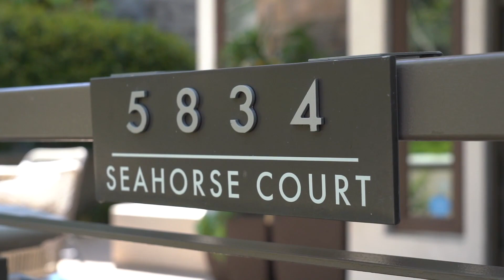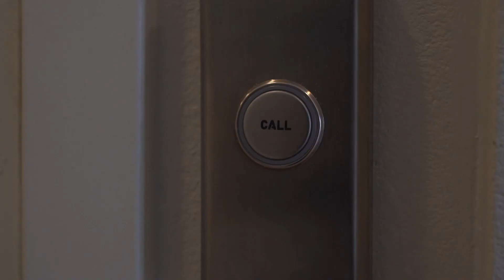5834 Seahorse Court, Playa Vista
Welcome to this stunning modern single-family home in Playa Vista's Bluff Creek neighborhood. Surrounded by lush greenery and trees, this home offers a luxurious oasis you will call your own.

The convenient elevator makes moving between floors a breeze, and the open-concept design of the entire home, along with high vaulted ceilings, creates a luxurious and airy feel. The first-floor features balconies that are perfect for entertaining and let in plenty of natural sunlight, along with a built-in bar and wine cooler with ample cabinet space.

The second floor offers an open-concept kitchen with plenty of storage space, stainless steel appliances, and two balconies that add to the home's open feel.

The third floor is home to a luxurious master suite with a balcony and modern accent panel wall. The master bathroom features a large soaking tub, double sinks, a walk-in shower, and a walk-in closet. Two additional bedrooms share a well-appointed bathroom, and the walk-in laundry room has a stacked washer and dryer, sink, and plenty of storage space, including a drying rack.

This stunning property in Playa Vista boasts exceptional community amenities, including two state-of-the-art gyms, five sparkling pools, dog parks, a public library, and parks. Residents can enjoy various dining and shopping options, including the popular Cinemark Movie Complex, Whole Foods, HopDoddy, and Sol Cocina. Coffee aficionados can indulge in their favorite brew at Blue Bottle, Coffee Bean, or Starbucks. Don’t miss the fantastic farmers market each Saturday morning, rain or shine! Conveniently located near LAX, Marina del Rey, Santa Monica, and major freeways.

This stunning modern home in Playa Vista's Bluff Creek neighborhood is a must-see!